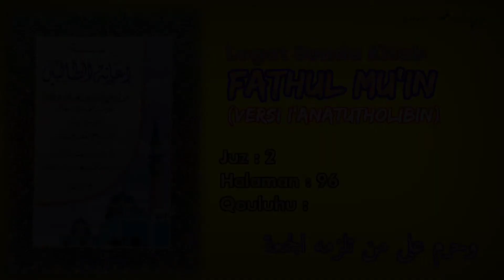Logat Sunda Kitab Fathul Mu'in #267 | Qouluhu : Waharuma... [Juz 2 • Halaman : 96]